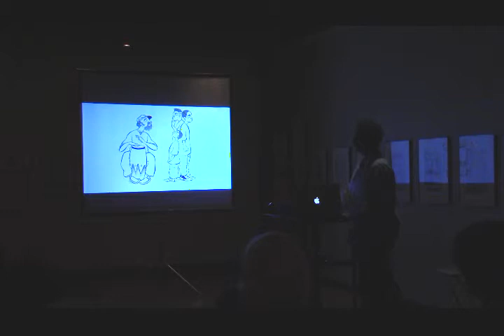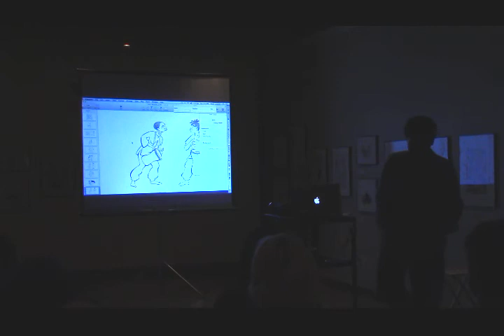Nancy Cato @ Along Racial Lines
Video of Nancy Cato @ Along Racial Lines

Queer Cultural Center and Cartoon Art Museum present:
Along Racial Lines: Maureen Burdock and Nancy Cato in conversation
Moderated by: Jacqueline Francis and Pamela Peniston

7pm
Cartoon Art Museum
655 Mission (near 3rd), San Francisco

Along Racial Lines is the second public event in Queer Cultural Center’s new Emerging Scholars Program featuring conversations between academic and community institutions.

Artist Maureen Burdock will discuss her current research on narrative structures in graphic novels and cartoon art and show examples of her most recent project, Mumbi & the Long Run. Nancy Cato will discuss her her current exhibition of pen and ink illustrations, Tom Boy, on view at the African American Art and Culture Complex. QCC Board Member, Jacqueline Francis, and QCC Artistic Director, Pamela Peniston will lead a lively discussion on race and gender as they are portrayed in graphic novels and cartoon art.

Maureen Burdock currently lives in the San Francisco Bay Area, where she is recently completed her MFA in studio practice and an MA in Visual Critical Studies at the California College of the Arts. She facilitates Laydeez do Comics San Francisco, a comics forum weighted towards women creators, which originated in the UK. Burdock’s most recent project, Mumbi & the Long Run, was recently exhibited at Space Station 65 Gallery in London, in 2014.

Nancy Cato’s Solo Exhibition, Tom Boy is currently featured at the African American Art and Culture Complex in San Francisco and runs through September 18th. Cato was born and raised in New Haven, CT. She spent most of her childhood doodling and tracing comic strips. Early inspirations were her Uncle Donny’s book of illustrations and the graffiti explosion of the 80’s. Her pen and ink illustrations pay homage to her fascination with line weight and space. Her characters are based on the appearances of friends and family, and their whimsical moments draw upon the childhood experiences she often returns to in her dreams. Cato’s work seeks to engage everyday people and participate in serious social conversations with humor, wit and compassion.

Moderator: Jacqueline Francis is an art historian and educator. Her book, Making Race: Modernism and “Racial Art” in America, was published in 2012. She is a coeditor of Romare Bearden: American Modernist, published in 2011.

Introduction by Queer Cultural Center’s Artistic Director Pamela Peniston.